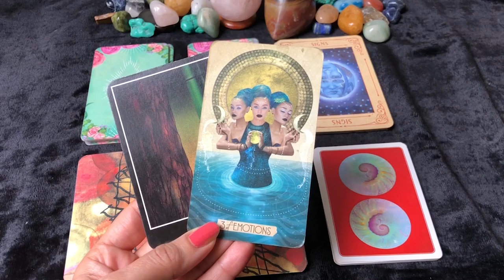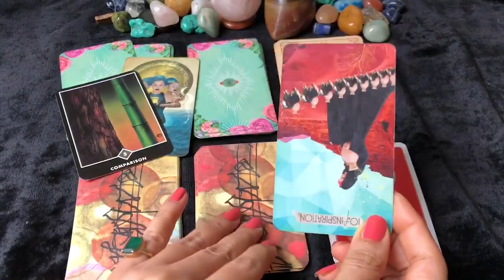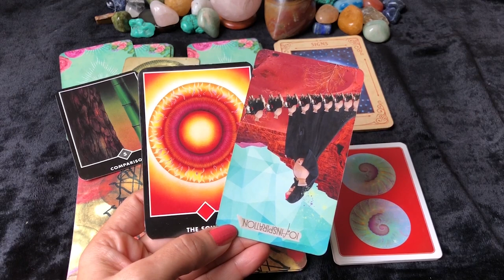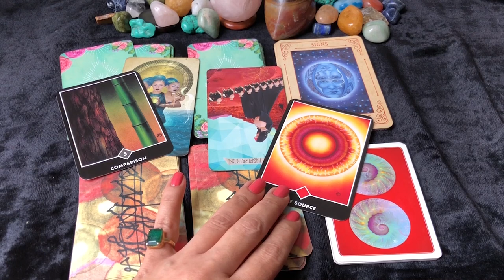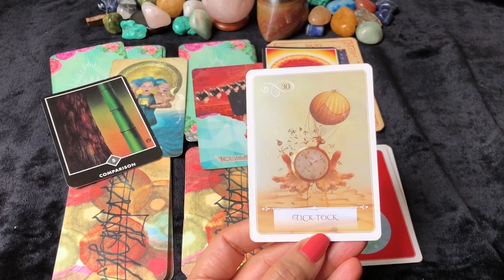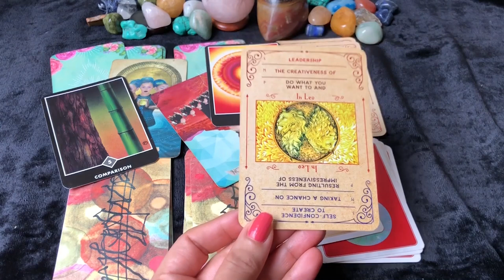Sagittarius (Dhanu) Saptahik Rashifal | 24 - 30 Jan 2022 | धनु राशि साप्ताहिक राशिफल | Weekly Tarot